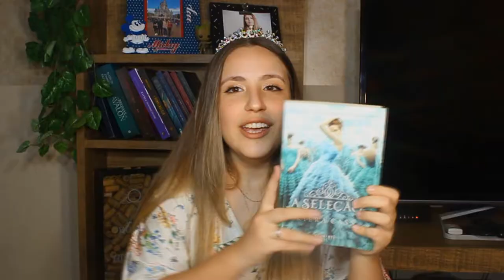O porquê você TEM que ler A SELEÇÃO de Kiera Cass! - "Porque sim", não é resposta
VIU

O vídeo de hoje é mais um do quadro "Porque sim", não é resposta. Episódio de hoje: o porquê você TEM que ler A Seleção de Kiera Cass!